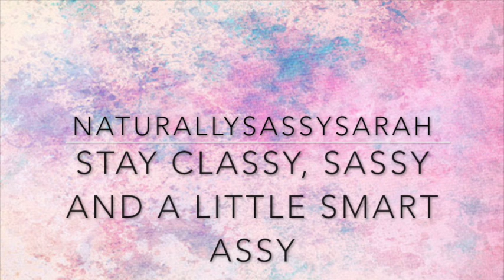Happy One Year Sassiversary!!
Celebrate one year of sassy videos with me!!

Thank you all so much for the support as I continue my passion of making videos and telling stories. I could't have done it without the support and love from all my friends you see here and ones behind the scenes.
I look forward to more adventures in the future.

As always, stay class, sassy, and a little smart assy ;)